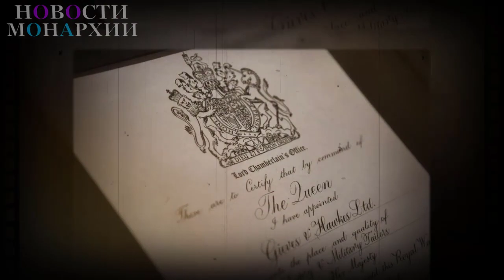Гарри и Меган, требующие крещения дочери Лилибет в Виндзоре, похоже, живут в блаженном неведении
В блаженном неведении принц Гарри и Меган Маркл живут, по словам королевского писателя Роберта Джобсона, в отношении того, какой хаос они, герцоги Сассекские, создали для британской королевской семьи своими многочисленными громкими заявлениями. Согласно сообщениям СМИ, принц Гарри и Меган Маркл попросили о встрече с королевой Елизаветой II, чтобы представить ей свою дочь Лилибет Диану, а заодно и о том, чтобы королевское семейство разрешило и организовало крестины их дочки в соответствии со всеми канонами крещения детей из семейства британского монарха. Причем крестины Сассексы желают по первому разряду –в Виндзоре, с крестильной купелью, наполненной водой из Иордана, архиепископом Кентерберийским, королевской крестильной рубашечкой и в присутствии членов королевской семьи, включая Её Величество. Королевский писатель Роберт Джобсон обвинил пару, оставившую королевские обязанности в прошлом году для новой жизни в Калифорнии, в захватывающей дух наглости в уверенности в своих правах. Г–н Джобсон утверждает, что Гарри и Меган, похоже, блаженно не подозревают о том хаосе, в который их поведение ввергло королевскую семью. В интервью для Daily Mirror Роберт Джобсон заявил: – Пара, которая в последнее время очень громко выступает в средствах массовой информации из своего калифорнийского особняка, держит Лилибет подальше от посторонних глаз и ревностно охраняет ее конфиденциальность. Теперь ходят разговоры–поскольку она уже старше, чем был ее брат Арчи, когда его крестили, – что Сассексы настаивают на проведении церемонии в частной часовне Виндзорского замка. Г–н Джобсон продолжает: – Некоторым может показаться захватывающим дух чувство собственного достоинства герцога и герцогини Сассекских, которое больше похоже на наглость. Они, кажется, блаженно не осознают того хаоса, в который их поведение ввергло королевскую семью, королеву и монархию. В конце концов, их отношения с семьей с тех пор, как они ушли с должности работающих членов королевской семьи, и их готовность выпалить оскорбительные претензии по телевидению, оставили свои глубокие шрамы. Комментарии г–на Джобсона последовали после сообщений о том, что Гарри и Меган могут в ближайшие недели прилететь в Великобританию, чтобы познакомить королеву с ее правнучкой Лилибет и крестить её в Виндзоре. Источник сообщил изданию The Sun: – Гарри и Меган обратились к королеве с подобной просьбой, но многие, в том числе, персонал Дворца, удивлены подобным самомнением и самооценкой Сассексов. Они могут искренне хотеть увидеть Королеву, но это захватывает дух, учитывая то, через что они заставили её пройти в нынешнем году. Персонал Ее Величества до сих пор не ответил. Придворные удивлены самой мыслью о подобном визите, особенно, с участием Меган, если учесть всё, что она натворила.